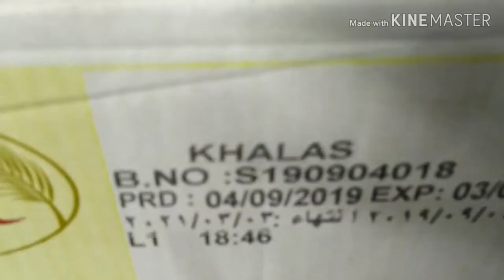Info Unboxing (membuka) saad khalas 10 kg kemasan terbaru edisi 09 2019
Saad khalas kemasan terbaru, kurma khalas Saad kemasan baru,